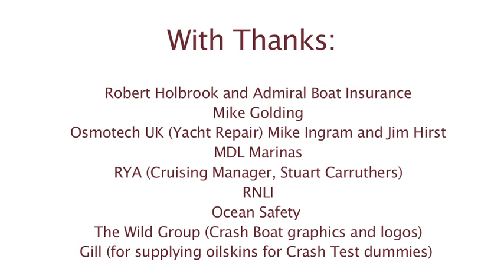Yachting Monthly's Crash Test Boat Capsize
Why did so many abandon yachts in the 1979 Fastnet, only to lose their lives in liferafts while their boats were recovered afloat? Yachting Monthly and Mike Golding capsized a yacht to find out, and tested a few cheap, quick modifications that make life below much safer in a capsize.

The team at Yachting TV have been working with Yachting Monthly to produce the videos in our Crash Test Boat series. Video producer Steve Adams has been making broadcast TV for 20 years. He is the founder of Yachting TV.